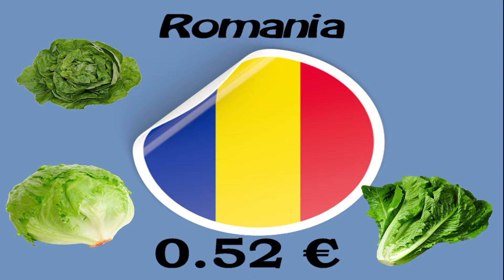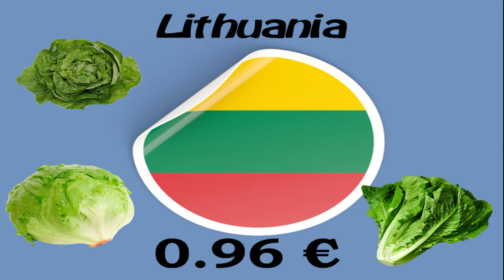Cost of living #16 - Price of 1 Head of Lettuce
Do you know how much does the Head of Lettuce cost in different European countries? Just watch it:)